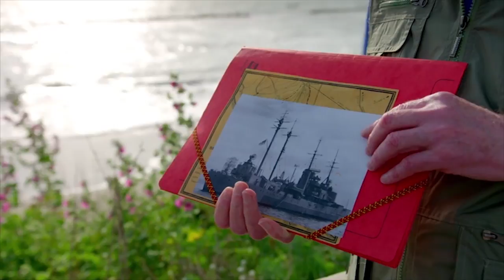Paul Hollywood Gets Emotional Visiting WW2 Sites | Who Do You Think You Are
Star of The Great American Baking Show and The Great British Bake Off, Paul Hollywood gets emotional as he follows in his grandfather's footsteps and visits the sites where he fought back against the Germans during the WW2 in Tunisia and Italy.